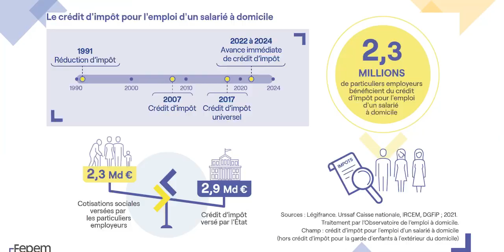Conférence de presse de rentrée de la Fepem